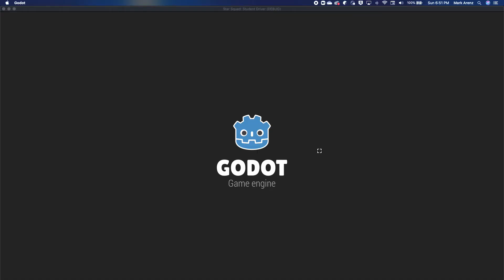Star Squadron: Student Driver - Dev Progress November 15, 2020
Star Academy: Student Driver is a space shooter in top-down (Zelda 1) perspective. The controls are deliberately floaty since the zero-g physics lends itself to drift racing.

Menus and a lot of the basic mechanics are now complete. I have 3 levels built out, but lots of play-testing and refinement is needed. Music has been added to the menu,  but you can't hear that on the clip.